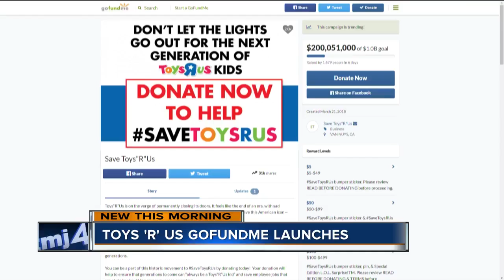Milwaukee's famous 'Boat House' is on the market again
Milwaukee's famous 'house boat' is up for sale.